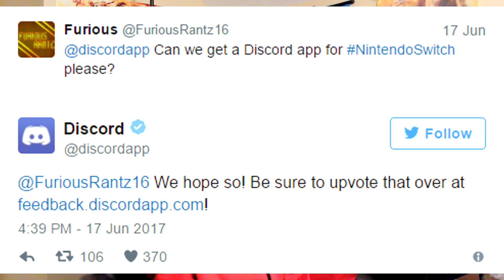Discord on the Nintendo Switch Could Be Happening!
This is nuts. Hopefully this does happen. A lot of people want this so let's try! :^)